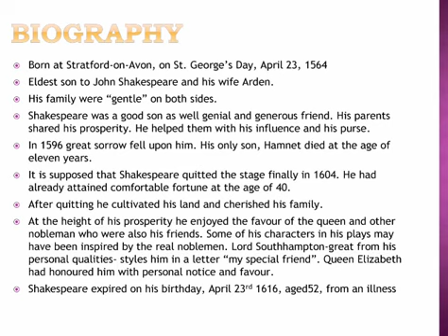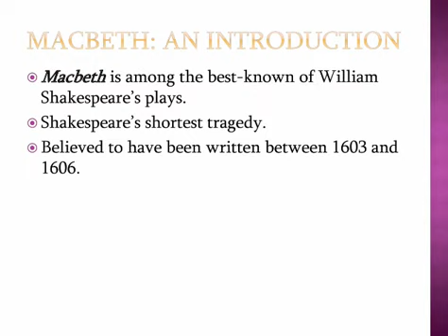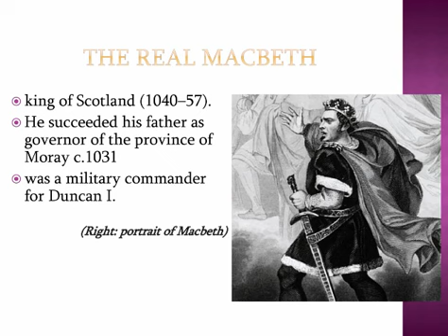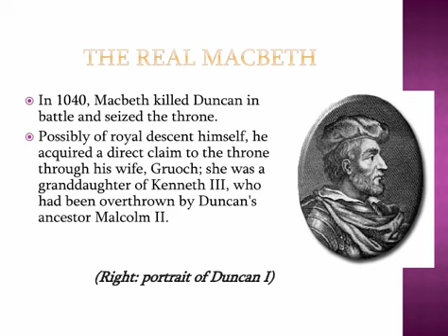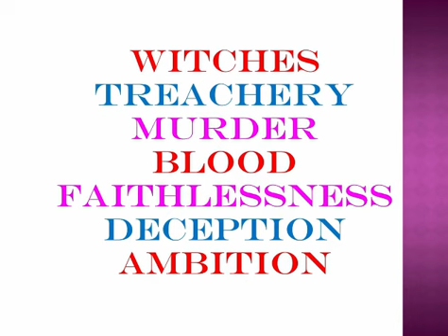The Tragedy Of Macbeth (WILLIAM SHAKESPEARE) : AN ANALYSIS (2020)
IN THE TRAGEDY OF MACBETH .Shakespeare must have conceived of Macbeth as a personality caught up between the old and the new world-views and ethos—the conventional one and the Renaissance one. The former defined man’s place on earth in terms of the biblical world-view presented in the first chapter of the Bible Genesis, which necessarily linked it to the concept of Great Chain of Being, and accordingly dictated the codes of conduct. The later yet to come out fully, on the other, was trying to supplant the old ones with the new and pseudo-scientific one, which was slowly but surely encouraging man to think beyond the traditional framework towards the direction of fullest use of the human potentials. The audience/readers feel sympathetic to Macbeth, not because he possesses the high stature of a tragic hero described by Aristotle. They understand that he is a villain and criminal, but at the same time they also share his “vaulting ambition”, which collides head-on with the ethical parameters in the play.